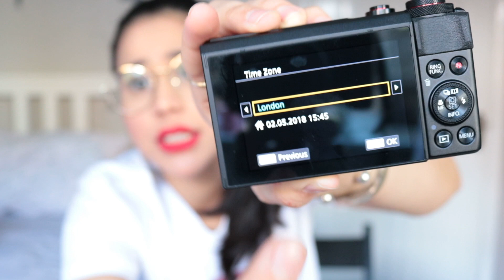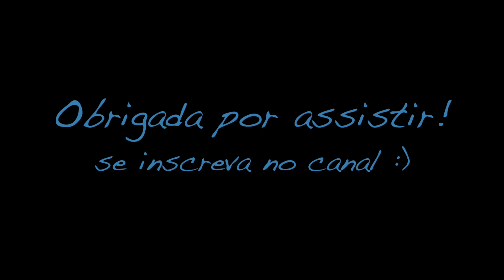ABRINDO CANON G7X MARK II - UNBOXING + VÍDEO TESTE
Já faz 84 anos que eu não posto vídeo por aqui mas VOLTEI COM TUDO E COM UNBOXING DE CAMERA NOVA.